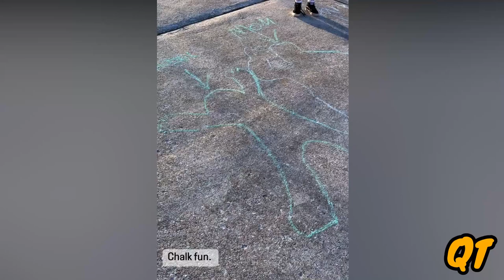Outdaughtered"Busby Family After School 🧡😘